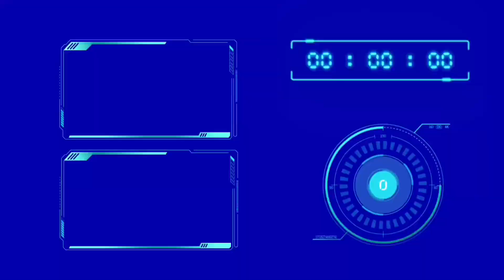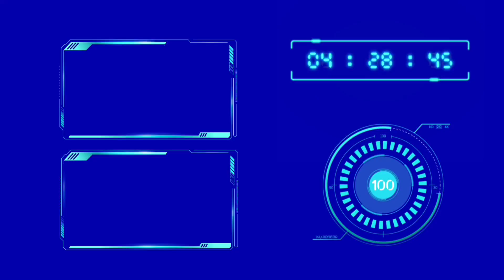Water Pump || Drill Machine से बनाये water pump || How to Make a Water Pump at Home